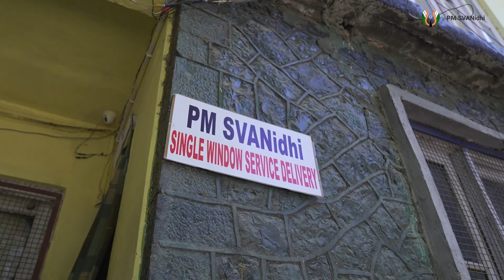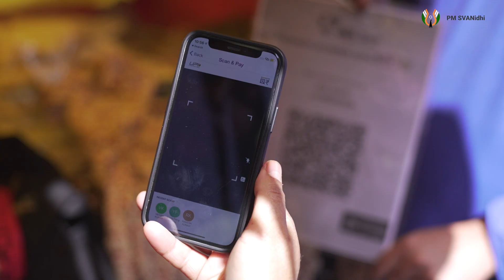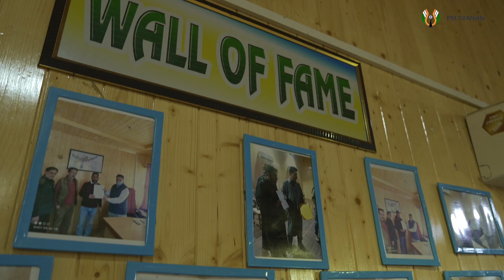ANANTNAG 3 MINS 5 JAN 2023 Hindi